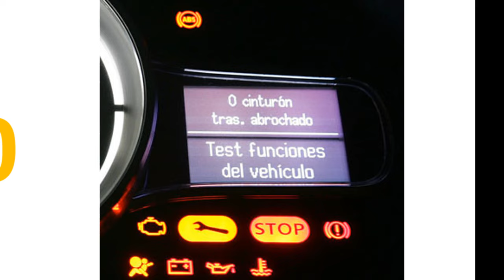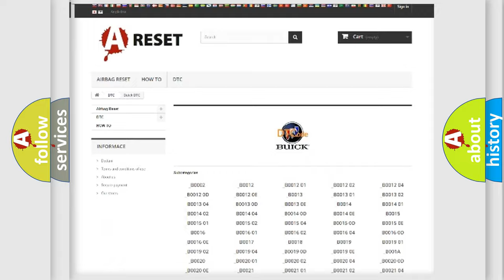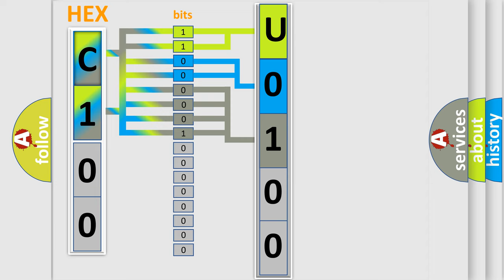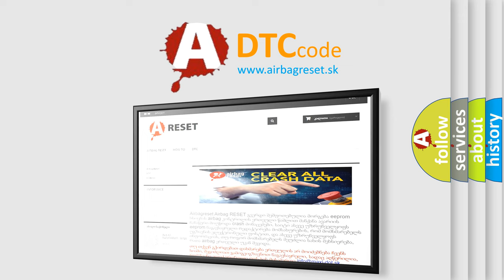DTC Buick U0100 Short Explanation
Contents:
0:21 Basic DTC analysis according to OBD2 protocol standard.
1:48 Insight into programming
2:58 A diagnostically understandable description of the Diagnostic Trouble Code
3:05 Basic error definition

Make:
Buick
Code:
U0100
Definition:
Transfer Case Differential Lock-up Solenoid Open Circuit: No Sub Type Information
Cause:
This DTC sets when the TCCM TCCM sends a signal to the differential to lock the differential.The TCCM senses that the differential lock control circuit is open.